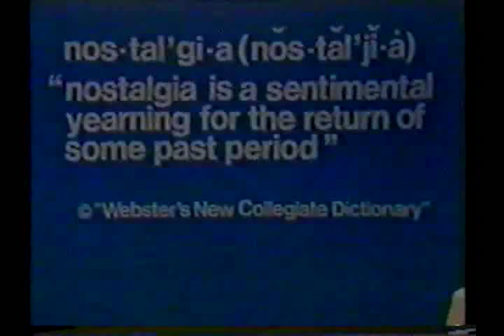TWIW - Zale & Graziano 3/3